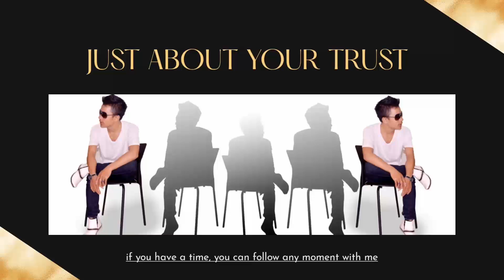♨️ ANGKATAN LAUT JUNIOR LATIHAN BERENANG || ARKAYSYA FAMILY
Cara Tepat Mengajari Anak Berenang
dr. Jessica Florencia, Sp.P

10 cara tepat mengajari mengenal air dan berenang kepada Si Kecil

1. Mengenalkan Air pada Anak
Kenyamanan anak di dalam air menjadi faktor yang harus dipertimbangkan orang tua untuk melihat kesiapan si Kecil belajar berenang.

2. Bermain Air Saat Mandi
Cara mengajarkan anak berenang pada tahap awal yang efektif adalah dengan membuat aktivitas mandi menyenangkan. Dengan demikian, anak akan merasa nyaman dengan air.

3. Bermain Gelembung Air
Menanamkan rasa nyaman di dalam dan di sekitar air adalah prinsip penting dalam melihat kesiapan anak untuk berenang.

4. Belajar Mengendalikan Napas
Dengan belajar menahan napas, anak pun belajar untuk mengendalikan napas. Belajar menahan napas dapat dilakukan ketika sedang mandi.

5. Belajar Menendang
Salah satu cara mengajarkan anak berenang adalah dengan mengajaknya latihan menendang. Misalnya, saat bermain bola.

6. Pilihlah Waktu dan Suasana yang Tepat
Cuaca dan kondisi emosional anak adalah hal yang harus diperhatikan ketika anak belajar berenang.

7. Tentukan Instruktur Renang yang Berpengalaman
Mengajarkan anak berenang dapat dilakukan sendiri oleh orang tua atau instruktur renang yang berpengalaman.

8. Bermain dan Eksplorasi
Cara ini penting ketika Kamu mengajarkan anak berenang. Latihlah anak dengan seru dan menyenangkan, seolah ia sedang bermain.

9. Ajari Anak untuk Keluar dari Kolam

Tahapan penting dalam melatih anak berenang adalah mengajarkan ia untuk keluar dari kolam renang secara mandiri.

10. Berikan Penghargaan Pencapaian
Berikan pujian dan penghargaan setiap kali anak mencapai pencapaian tertentu dalam belajar berenang.